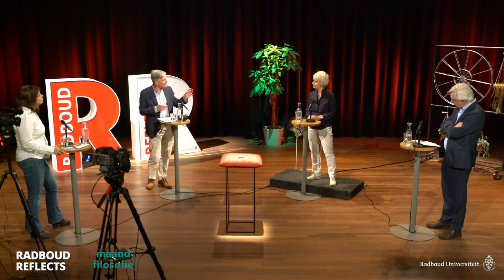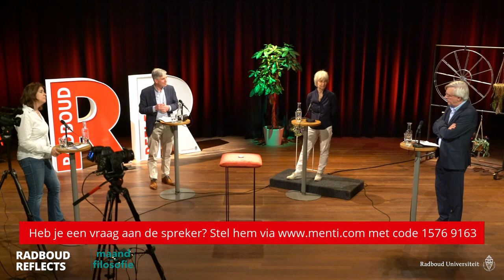De filosoof en het coronadebat | Paul van Tongeren, Daan Roovers, Marli Huijer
Hoe stel je je als filosoof op in het publieke gesprek? En welke lessen kunnen we trekken uit de huidige crisis? Wanneer we kijken naar het coronadebat, dan zien we onze opmerkelijke omgang met ziektebestrijding, ons ongeduld en dat we vaak praten in termen van ‘schuld’. De huidige Denker des Vaderlands, filosoof Daan Roovers, draagt het stokje over aan de nieuwe, filosoof Paul van Tongeren. Luister naar hun kijk op het publieke gesprek.

Timestamps:
0:00 Introductie
2:10 Marli Huijer
11:36 Daan Roovers
23:06 Paul van Tongeren
38:20 Overdracht titel Denker des Vaderlands
42:10 Gesprek
1:33:08 Conclusie

De filosoof en het coronadebat | Lezing en gesprek met filosofen Paul van Tongeren, Daan Roovers en Marli Huijer - Overdracht van de titel Denker des Vaderlands
Donderdag 1 april 2021 | 20.00 – 21.30 uur | Online | Radboud Reflects en Stichting Maand van de Filosofie